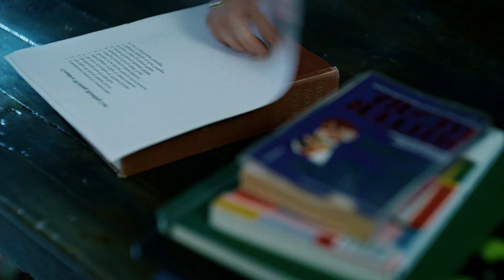| MILLER'S GIRL MOVIE EXPLAINED IN ENGLISH | MOVIE RECAP |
MOVIE RECAP.